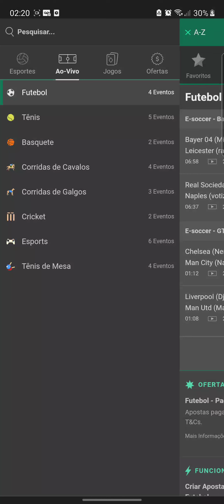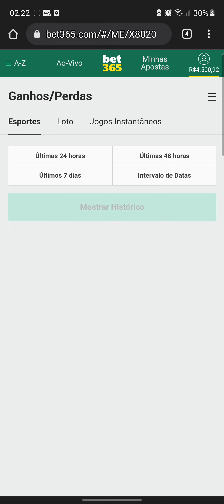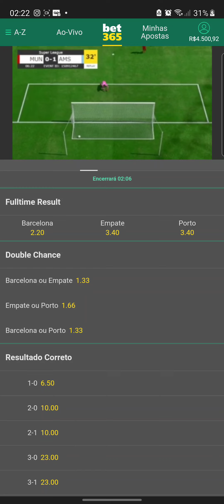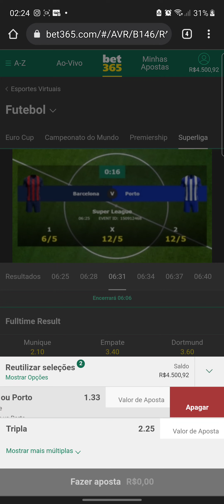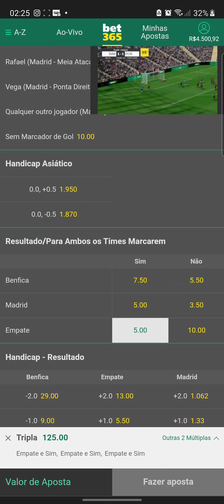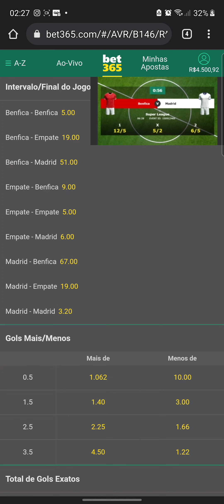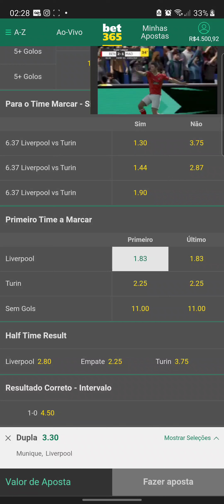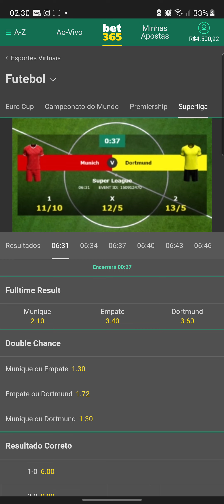CRIANDO ESTRATÉGIAS | APRENDA COMO FAZER OPERAÇÕES LUCRATIVAS